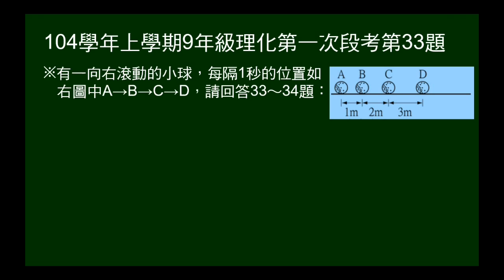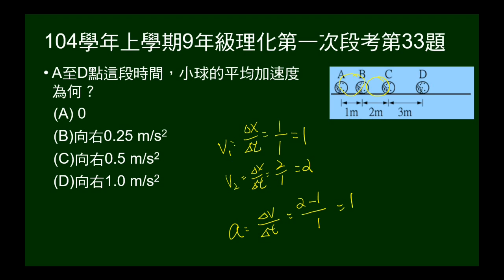104學年上9年級理化一段第33題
一向右滾動的小球，每隔1秒的位置如圖示A→B→C→D，問A至D點這段時間，小球的平均加速度為何？